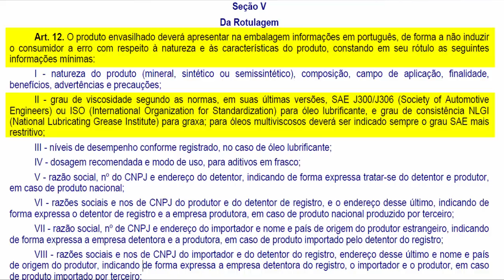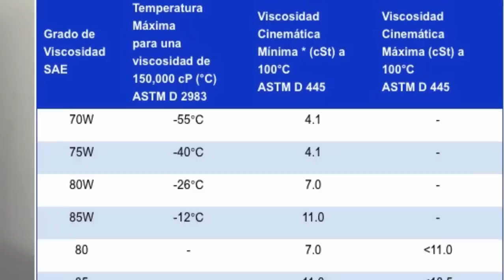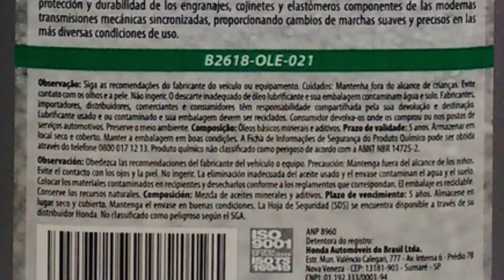Honda 06MTF para câmbio manual aplicado no Civic, Fit, City, CR-V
Lubrificante Honda 06MTF para câmbio manual aplicado no Civic, Fit, City, CR-V, características e informações sobre este óleo.